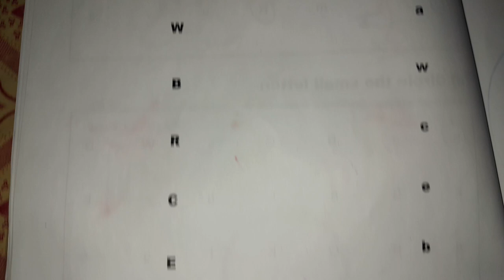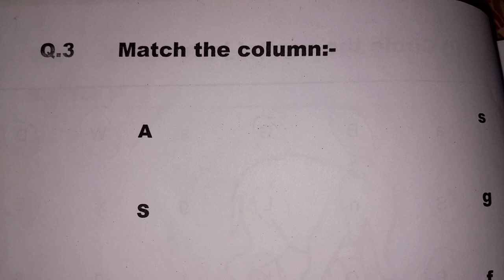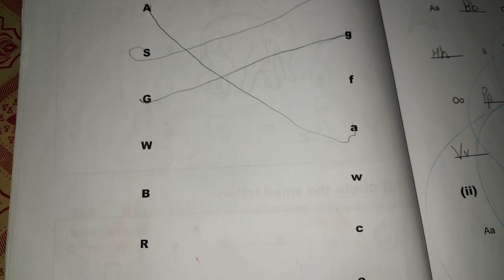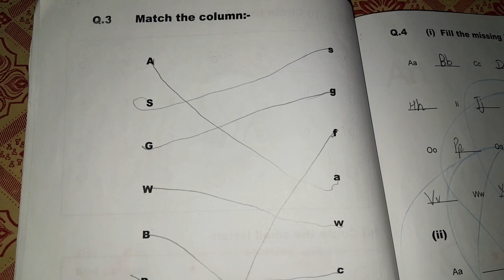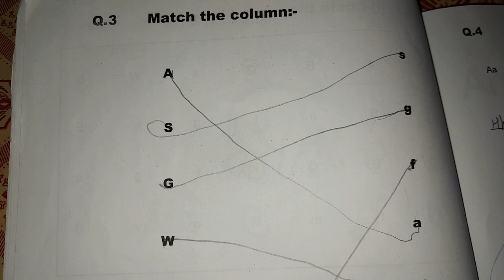Letters column matching activity